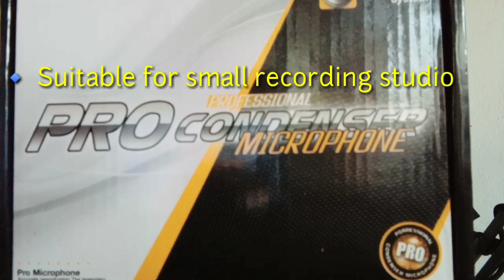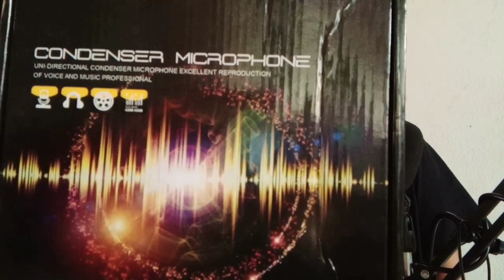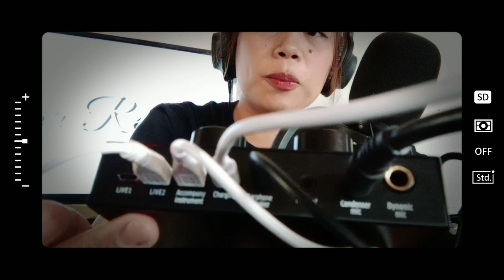BM800 MIC CONDENSER | V8 SOUND CARD | AFFORDABLE STUDIO SET-UP and HOW TO SET UP?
Hello mga kapatid☺️ welcome to my first Vlog😅 and I make this video na Ito kase medyo marami na ang nagtanong Kung ano ginagamit ko sa pag-record☺️ and show you guys the set up,audio quality & other things etc.😂

✅ AFFORDABLE RECORDING SET-UP
✅ HOW TO SET UP?
✅ HOW MUCH BM800?
✅ HOW MUCH V8 SOUNDCARD?
✅ BM800 MIC CONDENSER
✅ V8 SOUNDCARD
✅ REVIEW THE BM800 MIC CONDENSER
      V8 SOUNDCARD

Thank you! SHOPEE ...

Video 🎥▪️ VivaVideo ( front cam📷 A5S )